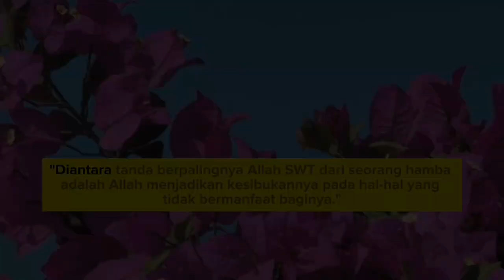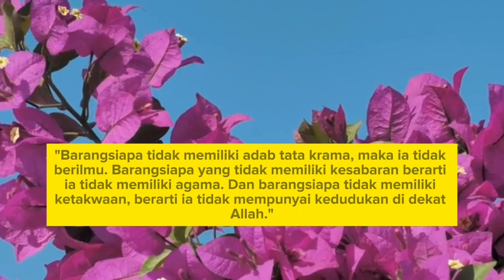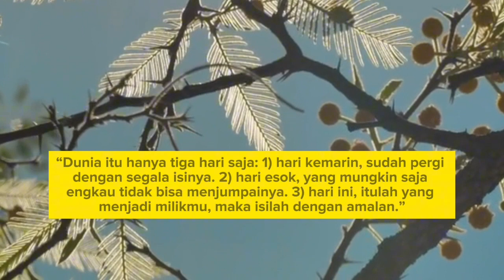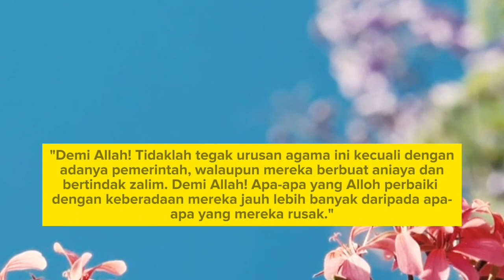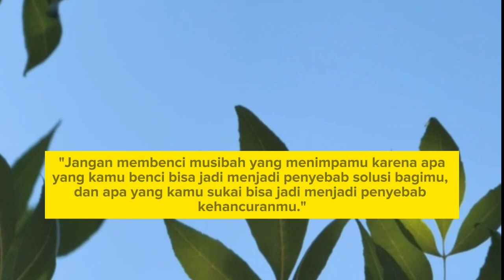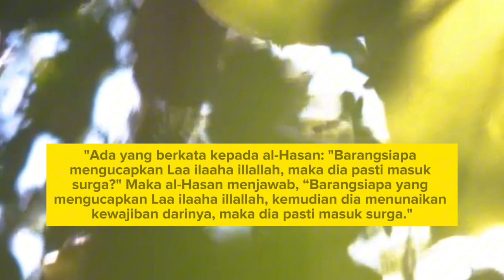Kata-kata Bijak | Hasan Al - Bashri | Sumber Nasihat